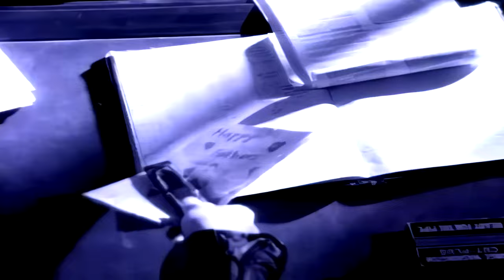House of Pain - Faster Pussycat - Official Video (4K Remastered)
Artificial Intelligence Enhanced Video
Upscaled 600% Final Resolution 3840x2160
Enhanced Audio (high quality)

House of Pain · Faster Pussycat

Wake Me When It's Over

Instruments, Vocals: Faster Pussycat
Producer: John Jansen
Composer, Lyricist: Eric Stacy
Composer, Lyricist: Steele
Composer, Lyricist: Tamie Downe